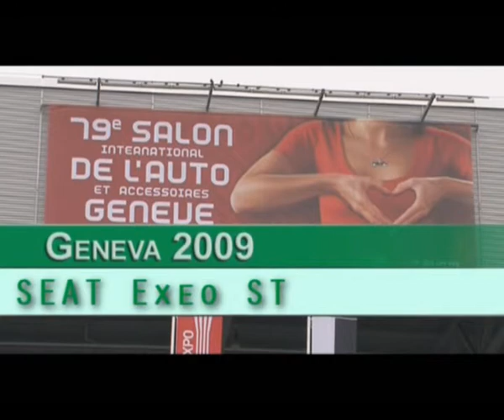Salon de Genève : SEAT Exeo ST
La nouvelle SEAT Exeo ST (break) présentée en première mondiale au salon de Genève